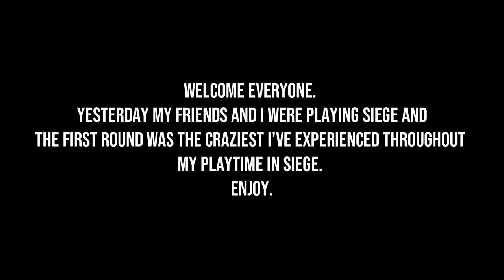Rainbow Six Siege: WTF Round on Fortress (Xbox One)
AKA the craziest round i ever played.
Highlights video will go up in a few days or the week of June 30th.